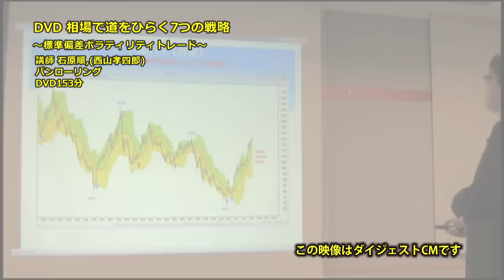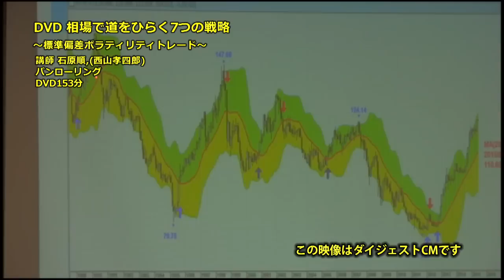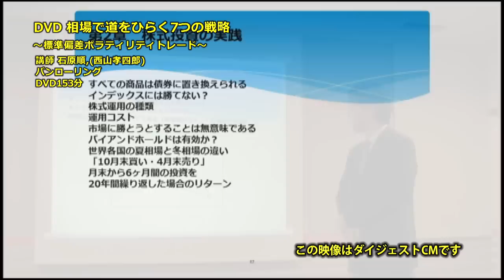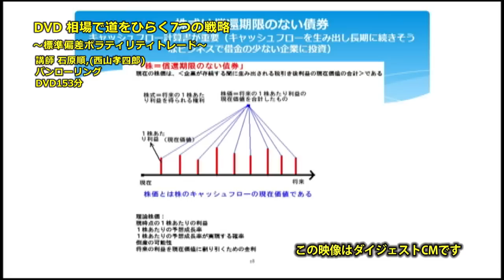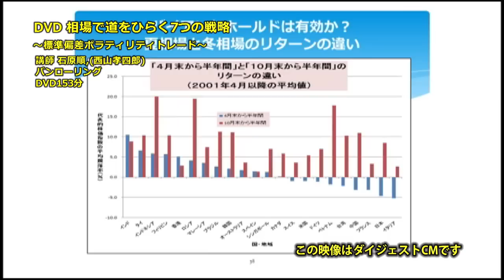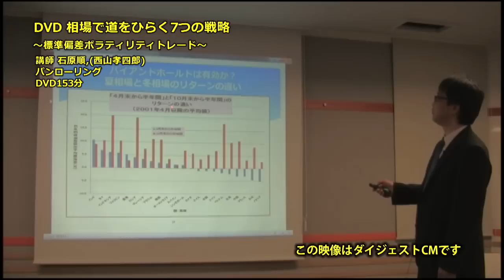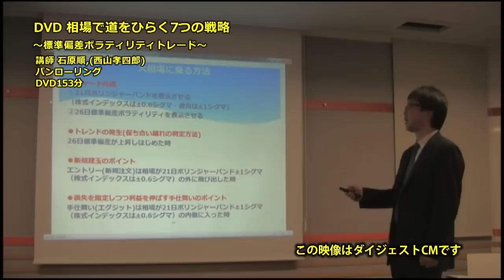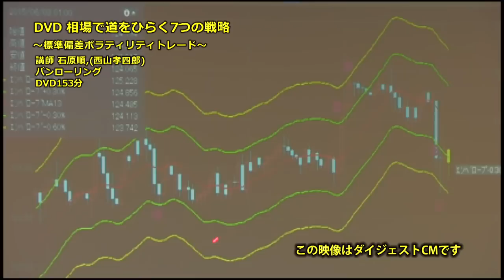相場で道をひらく7つの戦略 ～標準偏差ボラティリティトレード～【DVDダイジェスト】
講師：石原順(西山孝四郎)

30年の運用経験から学んだ実践方法
◆購入者限定【特典】ダウンロード
購入者限定「PDF資料とエクセルシート」はこちらから入手いただけます。
特典をダウンロードする

巨額の資産を運用するとともに確実に利益を得なければならない厳しい世界で、
30年もの間、現役で生き続けているファンドマネージャーが投資の極意を明かします。

年単位で一時的にも損失を出せばファンドの打ち切りや職を失う厳しい現実で、
どのようにリスクをコントロールをしながら、
忍耐強く、そして冷静に売買の判断を下してきたのでしょうか。

変わり続ける環境に順応しながら
その先を見越した鋭い視野と確かな技術を真似ることは簡単なことではありませんが、
投資の王道ともいうべき変わることのない根底となる理論と実践は
初心者だけでなく、ある程度経験を積んだ投資家にとっても得られるものは多いはずです。

長い運用経験の中で学んだ市場の見方と運用手法を
わかりやすく解説します。

■プログラム
第1章 投資は権威からの独立と自由を得る手段
世の中はすべて「お金」という尺度で動いている
日本人の給料はあまりにも安過ぎるし、不動産はあまりにも高過ぎる
投資は権威からの独立と自由を得る手段
天才トレーダーは作れる
カーブ・フィッティング
相場はランダムか？
相場予測という苦難の歴史
ARIMAモデルによる効率的市場仮説の検証
システムトレーディングは儲かるか？相場分析の方法
第2章 株式投資の実践
インデックスには勝てない？
株式運用の種類
運用コスト
市場に勝とうとすることは無意味である（チャールズ・エリス）
バイアンドホールドは有効か？
世界各国の夏相場と冬相場の違い
10月末買い・4月末売り
月末から6ヶ月間の投資を20年間繰り返した場合のリターン
第3章 FX・先物売買の実践とトレードツールの使い方
トレンドの有無を判定するテクニカル指標は？
大相場に乗る方法
大きな損はしたくない
トレードツールの使い方
データの入手先
オプションの売り手は何をみているか？
相場変動の予測は可能か？
相場の動く範囲
第4章 トレードの基本姿勢
相場は極限状態に置かれる孤独な作業
トレードの基本姿勢
時というものの機能
（※現在、プログラムは変更する場合がございます。）